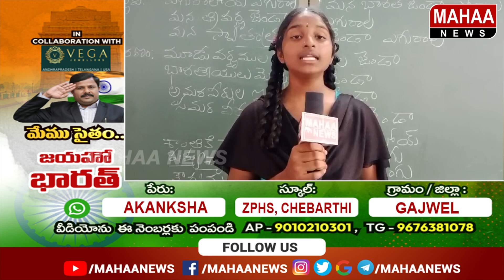Independence Day kids Special Performance| Akanksha ZPHS Chebarthi Gajwel Mahaa News